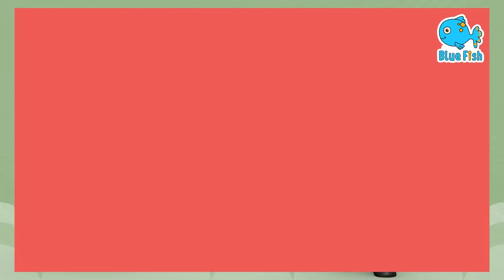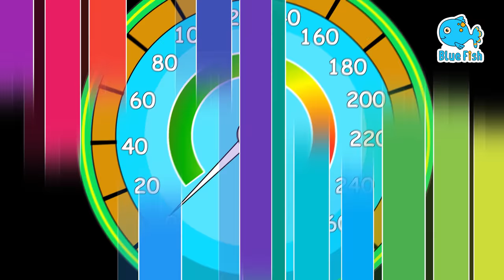Bath Song + If You`re Happy an You Know IT and more Kids Songs and Nursery Rhymes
Learn your toddler moves to the brain breaks and silly playground music for children. Exercise and dance while listening to the best playtime songs for your kid.

Who said education can’t be fun for kids? We offer a learning experience for toddlers at its finest through our most popular educational cartoons. Discover all of our songs since this is an opportunity for your baby once in a lifetime.

When your child is listening to action songs, they feel calm and creativity starts flowing.

Friendship is one of the building blocks of proper child development, and this is why in our videos we focus on building connection between children, encourage diversity and gender equality.

Cartoons and education usually don’t have anything in common, right? You might want to think twice since our channel provides exciting cartoons and the easiest way for your kid to learn anything. Find out what your favourite learning cartoons are from our channel.